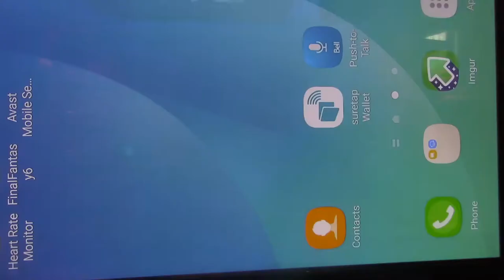Let's Play Final Fantasy VI part X12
In a cave of some kind